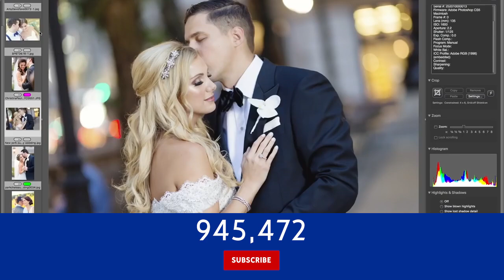ONE MILLION THANKS | Adorama Family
We are so thankful for all of our loyal viewers, and the entire AdoramaTV community.

From our first video, released nearly 10 years ago, to today, we couldn’t have done it without you!
Here’s to many more!

ONE MILLION THANKS,
Adorama Family